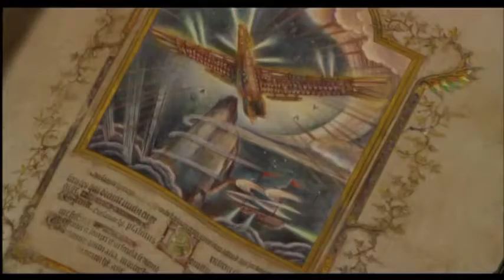|| AMV || Princesse Arete ♪ Krasno Solntse ♪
SYNOPSIS :
Au Moyen Age, une jeune princesse, recluse dans la tour d'un château, cherche à découvrir le monde.

Anime Movie : Princesse Arete
Réalisateur : Sunao Katabuchi

Chanson : Krasno Solntse
Interprète : Origa

Création du clip : {Miss Luna}

!!! Il n'y a aucune violation de droits d'auteurs !!!

Soutenez la chaîne en mettant un petit like, et si vous ne voulez pas je vous invite quand même dans l'espace commentaire pour me dire comment est le clip si il est bien ou nul et si oui pourquoi ?
N'hésitez surtout pas, vous êtes le bienvenu sur ma chaîne ! 👋😊

! Petit message aux potentiels haters, si vous n'êtes pas satisfait de mon clip, aucun problème venez me le dire en commentaire pourquoi vous n'êtes pas satisfait mais si vous m'envoyez des messages de haines qui n'ont en aucun rapport avec le clip je les supprimerais et je vous demanderai de passer votre chemin !

Sur ce bonne journée à tous! ❤️